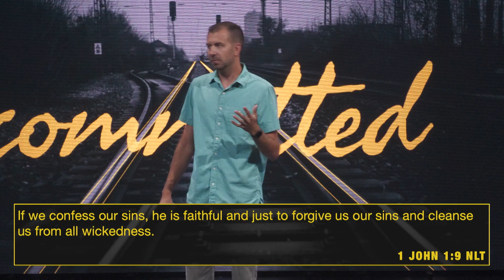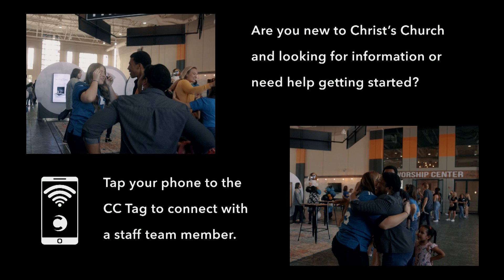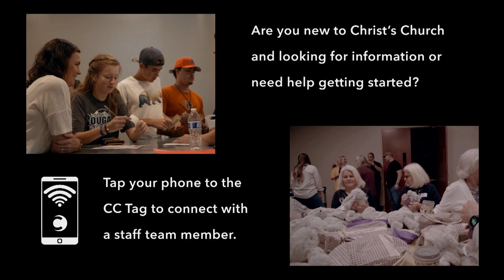Committed Full Service Week 6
for quick links to connect and learn more about Christ's Church.